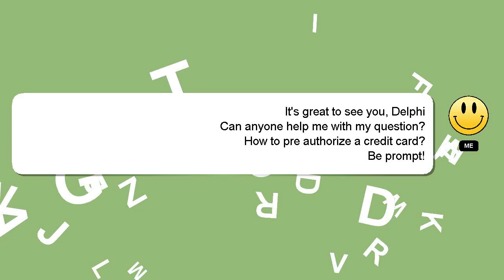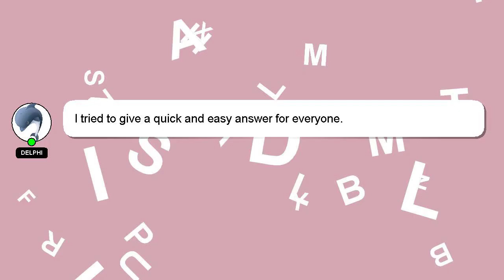How to pre authorize a credit card?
Here's a brief description of who I am, Hey, I'm known as Delphi. I can help you find the answers you are looking for. - How to pre authorize a credit card?

Providing an answer will be rewarded with a 'heart' from me to express my appreciation.

*2 What we are experimenting :*